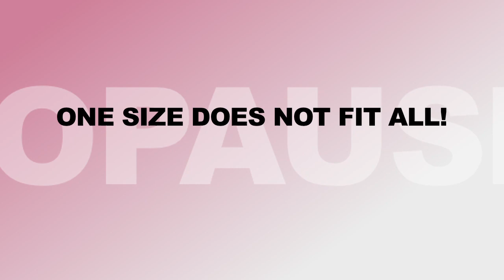Change Your Menopause.mov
Dr. Wulf Utian discusses his new book "Change Your Menopause".